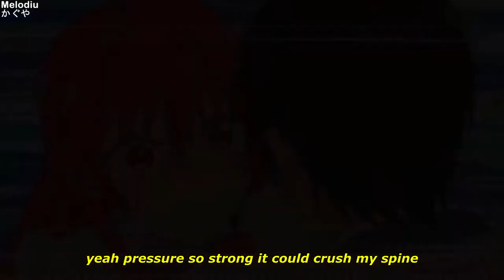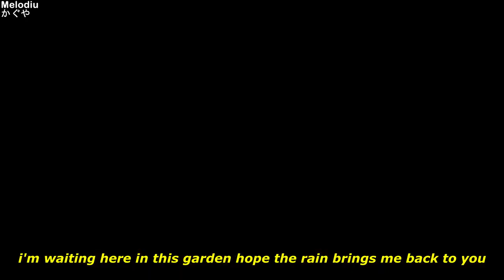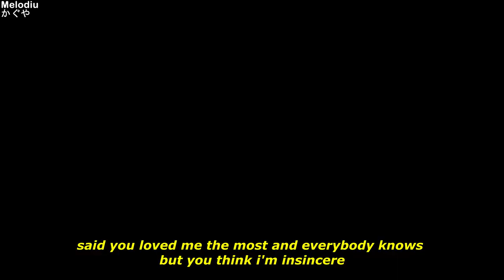Kanojo mo Kanojo「AMV」| Yokai Dreams - T.I.T.S. (Lyrics)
➤Anime:
Kanojo mo Kanojo
Kanojo mo Kanojo - 01
カノジョも彼女

➤Song: Yokai Dreams - T.I.T.S. (prod. Matthew May!)

●Lyrics:
It's a new dawn baby
I'm a new man lately
Yeah pressure so strong it could crush my spine
As the lights dim down these thoughts unwind
I'm a little lost now but I'll be just fine
As I freeze I feel so alive
Don't make me scream as I fall behind
Those eyes seem to burn right through
Those cuts may bleed but they're not that deep
It's okay it's just a flesh wound

It's the nights like these with our toes in the sand my heart beat feels so strong
I know I said for you I would cross those seas but they seem to go on and on
As the waves increase with a kiss on the cheek I start to feel so calm
I sail out east don't know what's beneath but I'm sure I'll know before long

My time has come to pass
This life kinda feels like ass

The weather here is so harmless but I feel a storm begin to brew
I'm waiting here in this garden hope the rain brings me back to you
The song of the night's supposed to numb the pain
But nothing seems to help with these migraines
I finally get to bed but it doesn't feel true
All I dream about is you

THAT NIGHT ON THE COAST YOU HELD ME CLOSE AND WHISPERED IN MY EAR
SAID YOU LOVED ME THE MOST AND EVERYBODY KNOWS BUT YOU THINK I'M INSINCERE
YOU KNOW I CARE I REALLY DO
WANNA SPEND TIME JUST ME AND YOU
WE WERE JUST DUMB KIDS DIDN'T HAVE A CLUE
WHAT WE MEANT BY I LOVE YOU